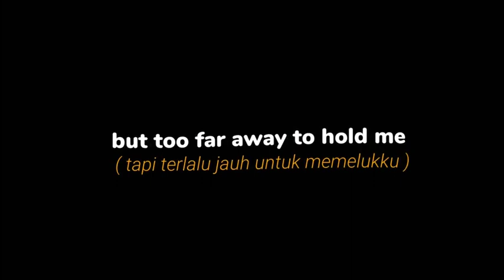Mentahan - Halsey Without Me (Lyrics)🎵Just so you could take advantage of me tell me how's it fell"